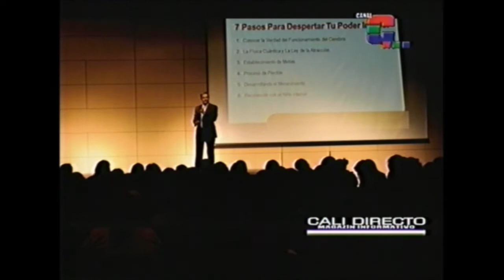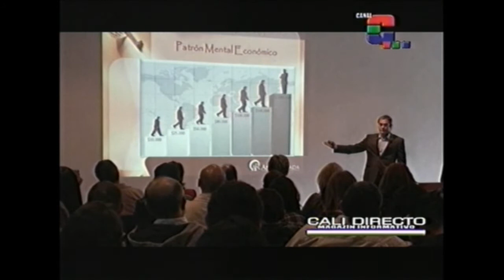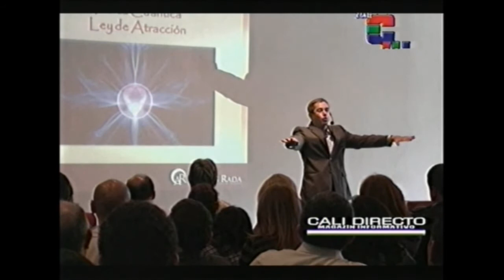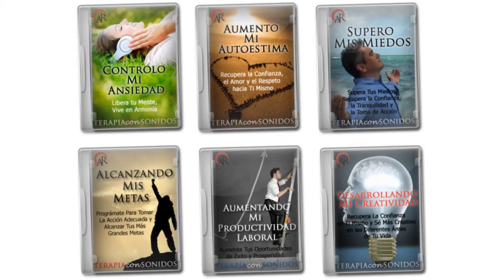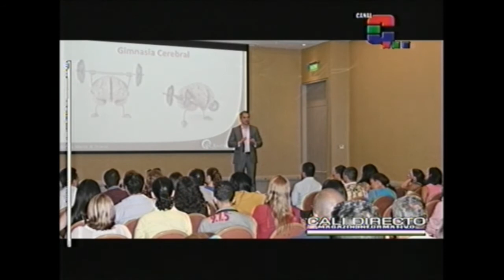Cómo Se Establecieron Nuestras Creencias y Cómo Cambiarlas? Entrevista a Andrés Rada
Las creencias llevan a una persona al éxito o al fracaso en cualquier aspecto de su vida, economico, en la salud, en las relaciones interpersonales, etc. De no cambiarlas seguiremos igual, es allí la impoetancia que tiene identificarlas, aceptarlas y modificarlas y todo esto se puede lograr a través de los Seminarios, Programas y Cursos Digitales del Psicólogo y Coach Andrés Rada. Visita